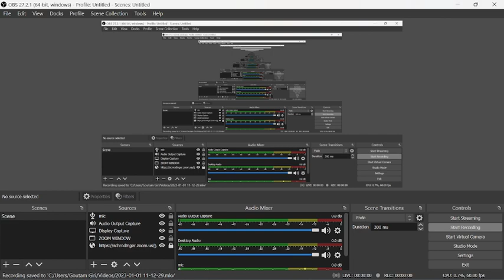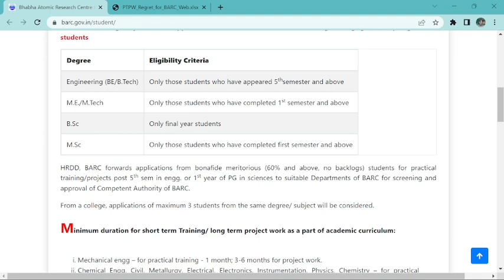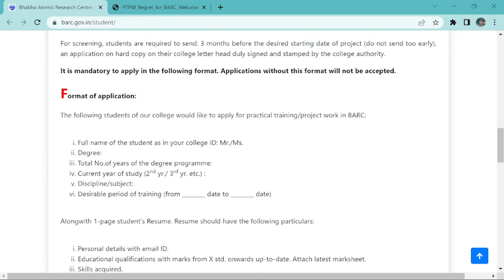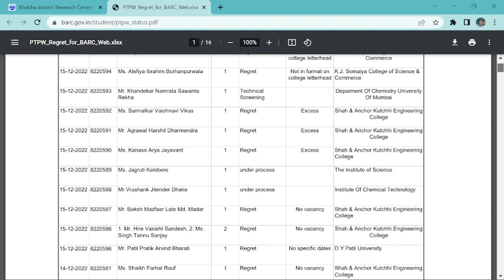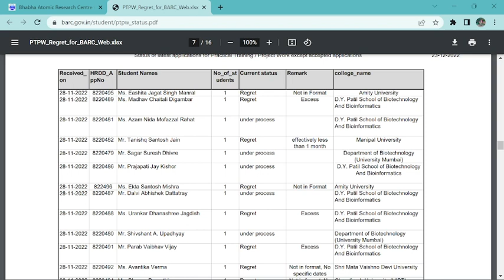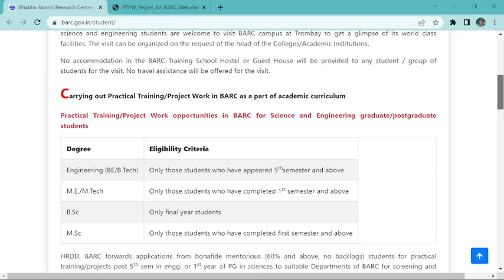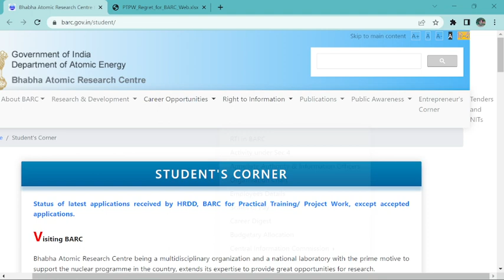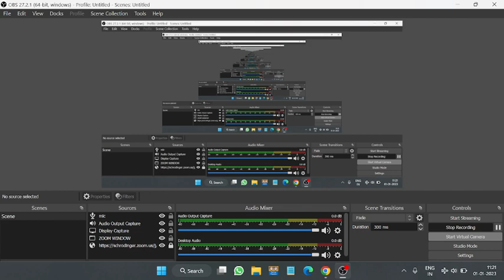BARC Project Internship/Short-term training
Internship Notification🔔🔔